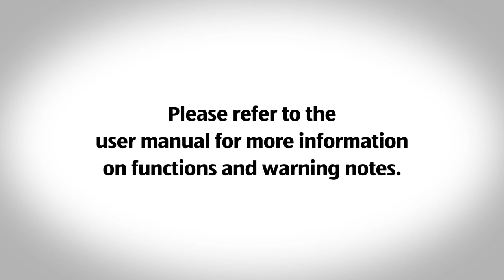Carpet Cleaner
[[qrcode=94498, country=uk, language=en]]